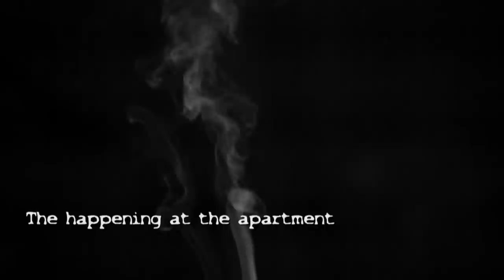HAUNTED: 5 SCARY GHOST STORIES from Japan you havent heard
[0:00] Who are you?
[5:35] Temporary apartment
[18:02] The black shadow
[21:27] The happening at the apartment